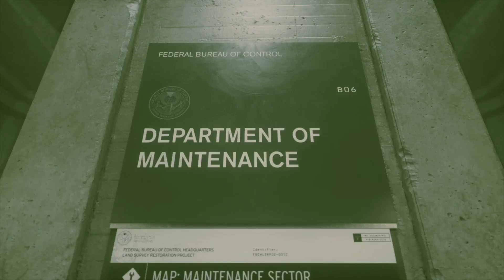Control Gameplay Part 2 | Unknown Caller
I Don‘t do subs for subs & please Don‘t skip through the video.